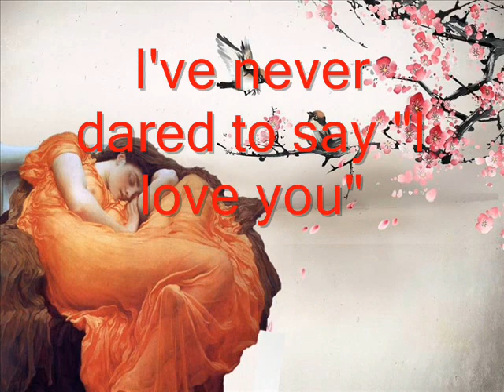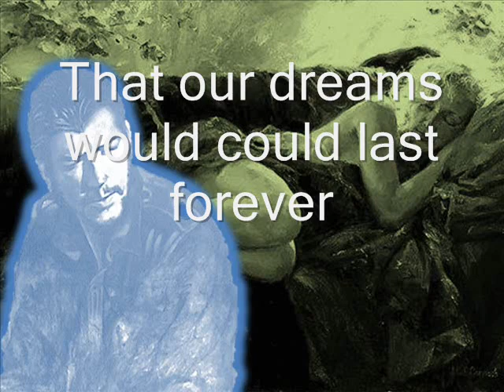BON SOIR DAME